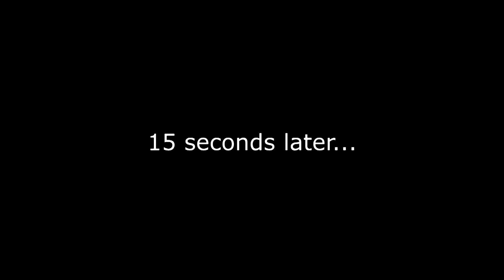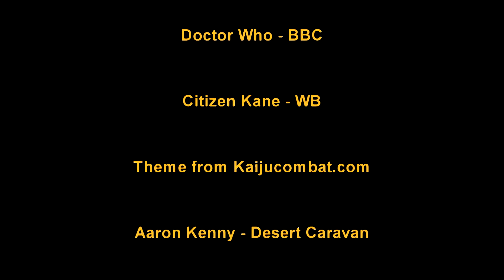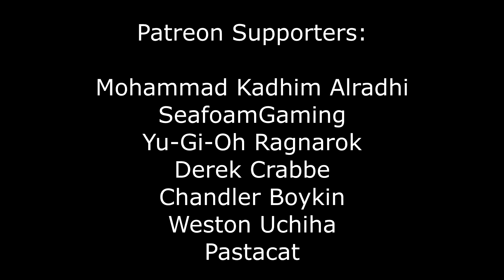Kaiju no Kami Reviews - Sailor Moon R (1993) Series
Due to the success of Sailor Moon, Toei requested creator Naoko Takeuchi to continue the series in manga form for which they could derive another anime season from, this time titled Sailor Moon R.  Is R a worthy successor or should this show have been a one hit wonder?  Watch to find out.